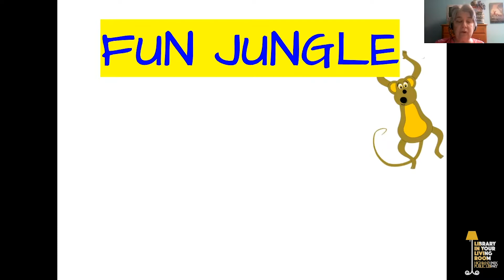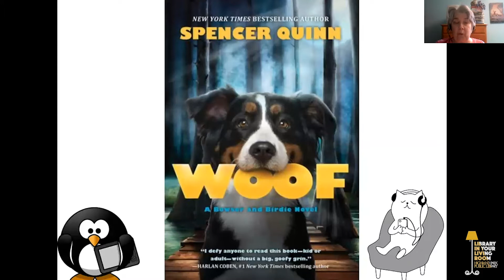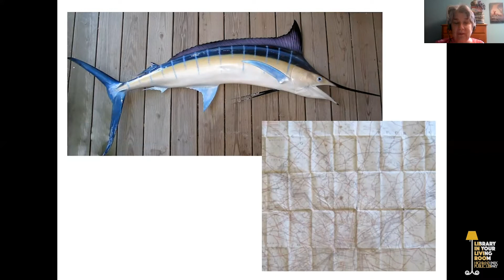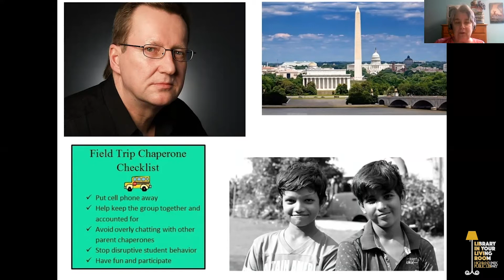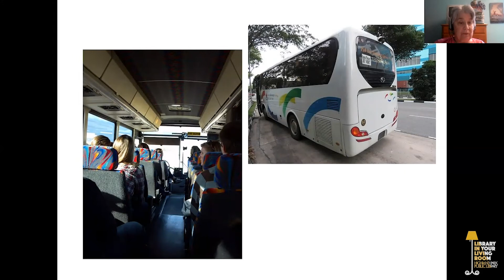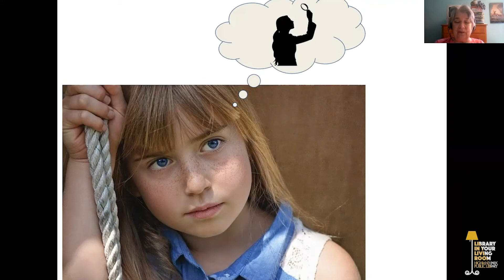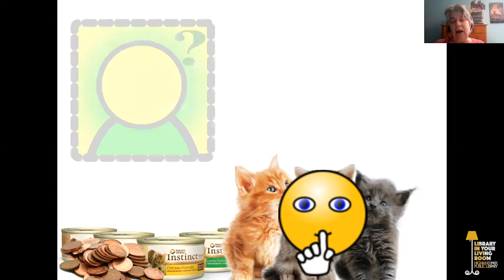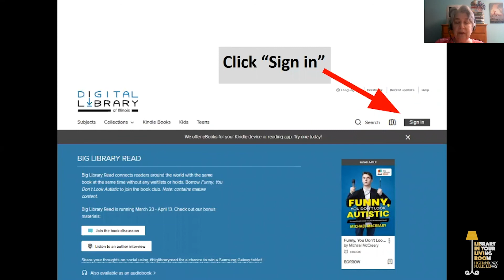That’s E tertainment – Booktalk #5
Join Stephanie, Youth Service Librarian at the Highland Park Public Library as she talks about four great mysteries for 3nd-6th graders.  (But really these books are so much fun, anyone can enjoy them!)